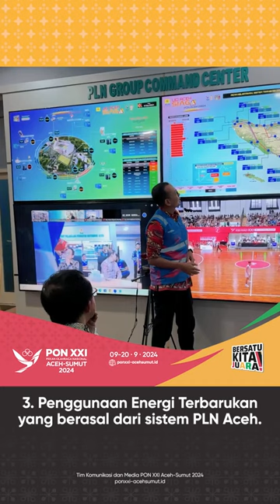PLN Gunakan Empat Teknologi Sukseskan PON XXI 2024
PT PLN (Persero) Unit Induk Industri (UID) Aceh menggunakan beberapa teknologi baru untuk memastikan ketersediaan dan penggunaan listrik dalam gelaran PON XXI 2024 Aceh-Sumut.
Beberapa teknologi tersebut adalah Anti Kedip, Mini Scada, penggunaan energi terbarukan dan Aceh Command Center.
Ingin tahu lebih banyak mengenai penyelenggaraan PON XXI Aceh-Sumut 2024?
Yuk, akses di ponxxi-acehsumut.id dan s.id/ponxxi-acehsumut

Selamat Menyaksikan!
GPR TV bisa diakses melalui:
1. Satelit C Band Telkom-4 Merah Putih | 4022/V/32727
2. Satelit KU Band Measat-3B | 12643/V/30000
3. Icon TV by Iconnet PLN
5. Aplikasi Android: Accola Play
6. Youtube: Kominfo Newsroom | GPR TV
7. Facebook: GPRTV.ID
8. Instagram: gprtv.id